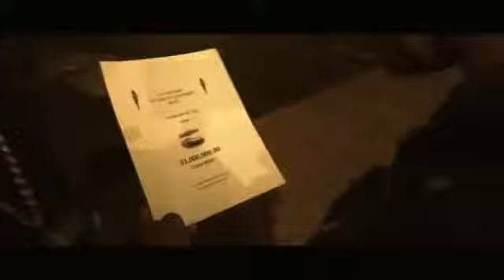Alter'D EgO - Ya Hemi "Official Music Video"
C2TV Presents
Alter'D EgO - Ya Hemi
Directed by: Charles Clemmons
Starring: Aktion Jackson, Showty Roc, Tiffany "New York"